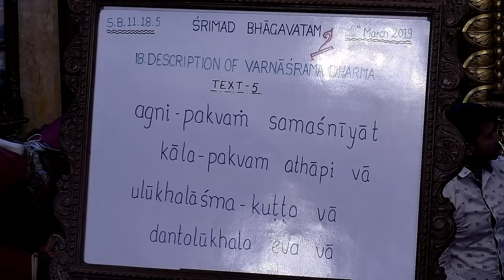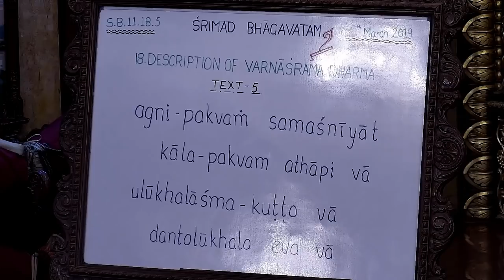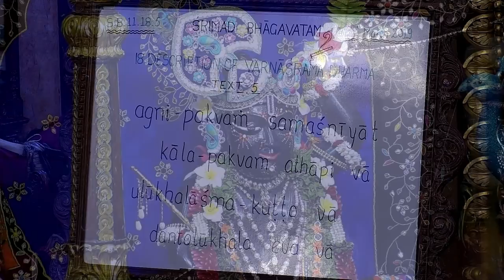Gauranga Priya Prabhu Lecture on Vanaprastha Ashram on at ISKCON Chowpatty on 30th Mar 2019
Srimad Bhagavatam Class 11.18.05 by Gauranga Priya Prabhu at ISKCON Chowpatty on 30th Mar 2019